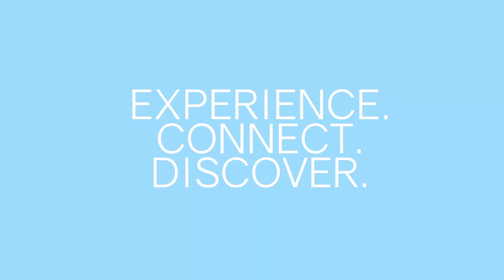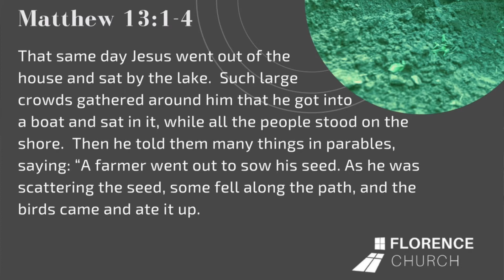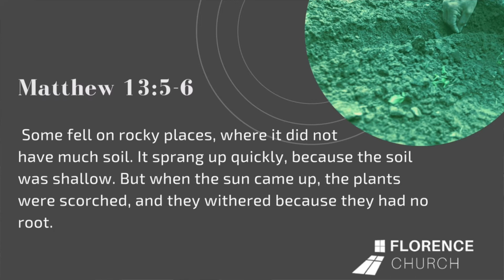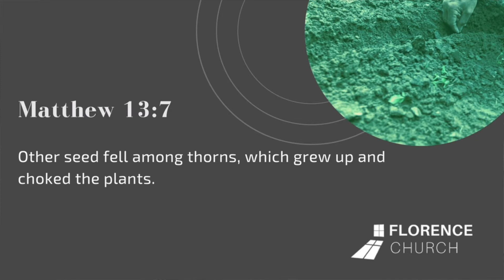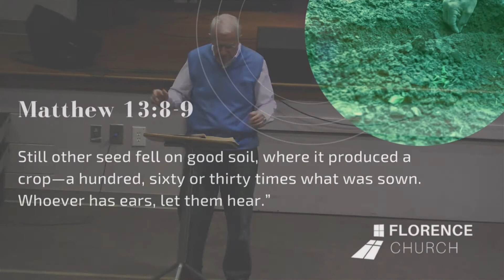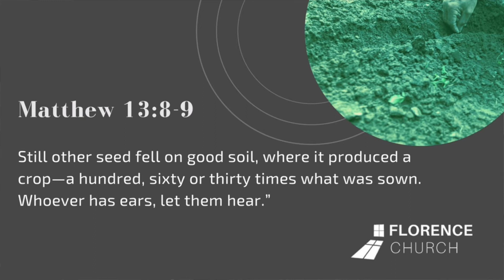The Parable of the Sower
Just a thought:  With spring upon us, it is a good time to look at the Parables of Jesus found in Matthew 13.  These are what might be called parables of soils, weeds and seeds.  Today, the Parable of the Sower!
 Some seed fell along the Path!
 Some seed fell on Rocky Places!
 Other seed fell among Thorns!
 Still other seed fell on Good Soil!
As we go: May we keep sowing seed for God, and may we be good soil producing an abundant crop!